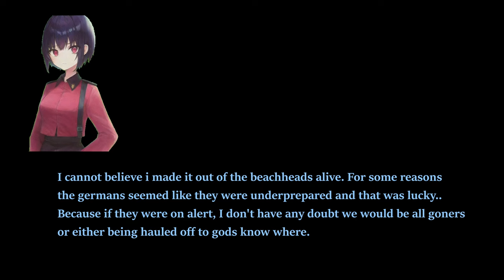Easy Red 2 1944 D-Day Normandy Campaign M11-M12 - Up through Vierville from Omaha (Part 6 Allies)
The american one is incredibly tough given tanks are a constant threat. The british one however is easy-In any case marksman is recommended since there's tall grass everywhere and with the Marshlands the scoped Lee enfield is the best of all the bolt action DMR rifles. (Recorded in H265 HEVC Indistinguishable file size. Rendered to default downloaded AMF HEVC)

ATTENTION! I do have Odyse and Rumble (Peertube instances do not respond to request for a account) with itsFOSS, and Dlive and Kick for twitch replacements and Revolt or FOSScord/Spacebar for a Discord replacement along with Bluesky for twitter! I'm the one who has the old Clash n Slash videos. All i ask is that you use a hardened browser with the anti-canvas addon, a hardened mail address like Proton or Mailfence and alias protection like Cody or Duck addresses and of course Donotspy11 and simplewall for any suspicious data mining. When you watch me on Odysee or Rumble. you get these benefits-
WHAT ARE you waiting for? Look for me now on Librewolf!

240mm twin AIO Cooler LT520/ML240L, or more likely Thermalright Frozen/Jonsabo TW or TG 240/MSI MAG/ID Cooler Auraflow 240 class top exhaust (Starting to fail with air bubble sounds. Thermalright Frozen Warframe 240 brought in preparation)
Fans:Built in DP505 Antec Fusion 120mm 3x frontal fans
GPU:Sapphire Nitro RX7800 XT (Minimum AMD Adrenalin drivers)
DVD:None
Monitor:1440P Philips 165 HZ, 24M1N5500Z/93 Evnia 5000 24 inch Series
PSU:ASUS 850W STRIX ROG Aura Edition Gold
OS:Windows 11 Home edition
Case:Antec DP505 (Colette Brunel/Angel theme)